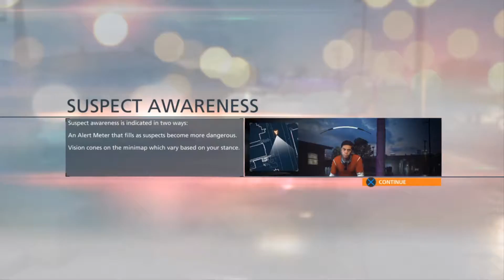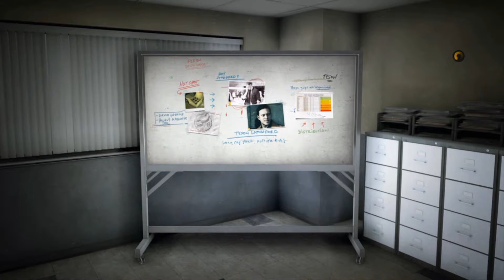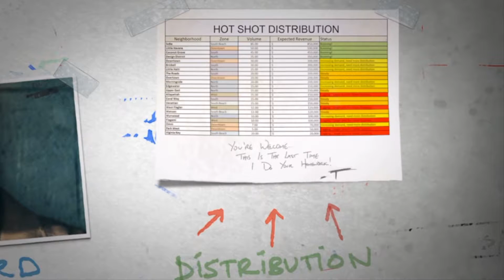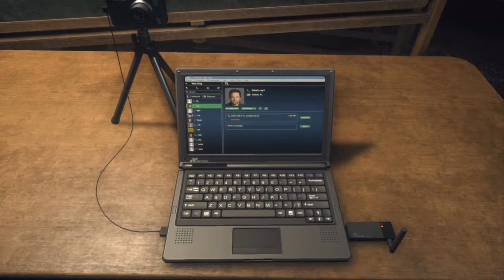Battlefield Hardline-Let's play EP:2